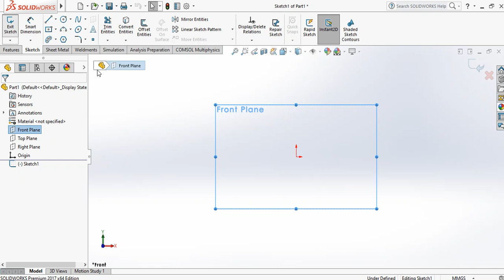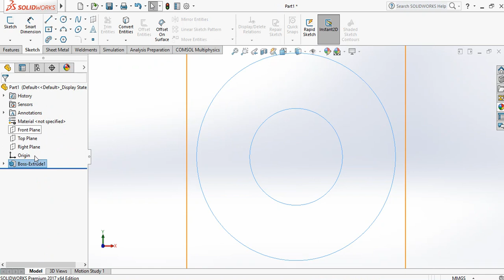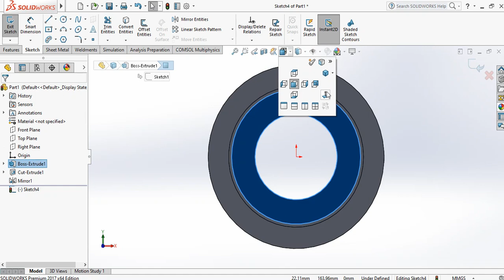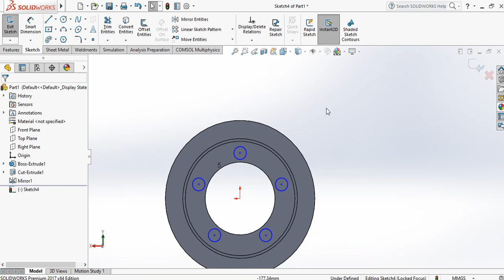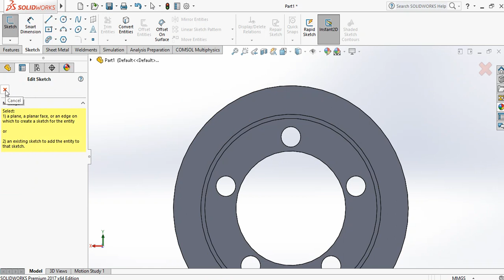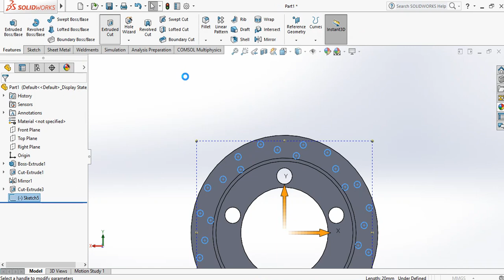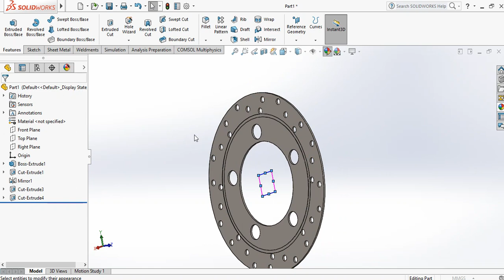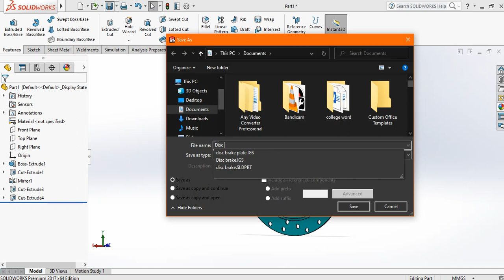How to make Disc plate in solidWorks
Making a disc plate and doing the analysis on this plate and find the maximum stress and deformation and looking for the temperature distribution.